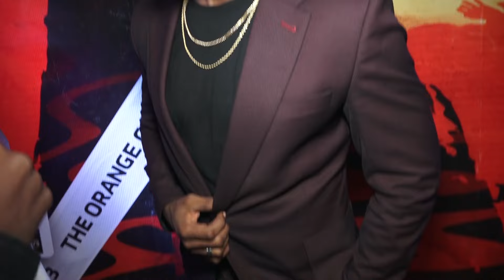QUICK ROCKA : MARIOO, NIMEKUNJUA MOYO / SIJAPATA STRESS YA MZIKI